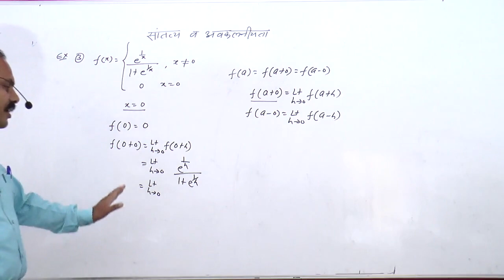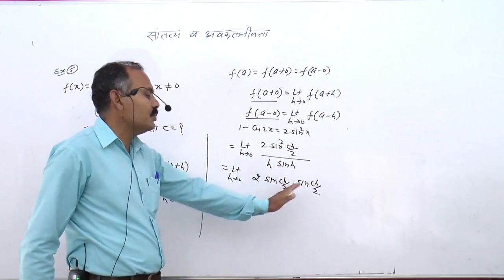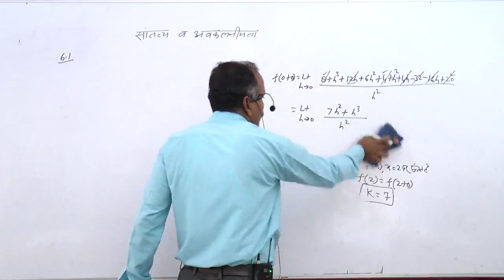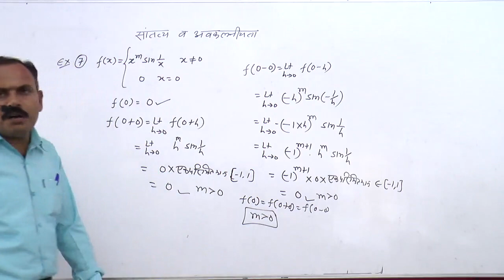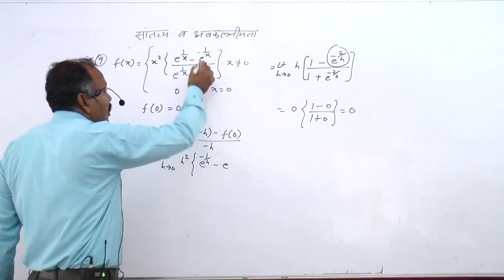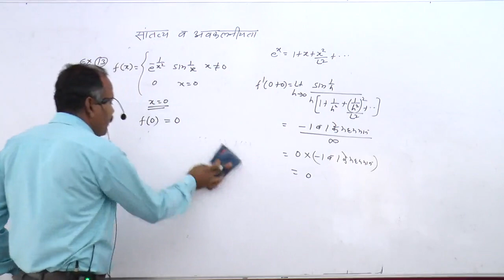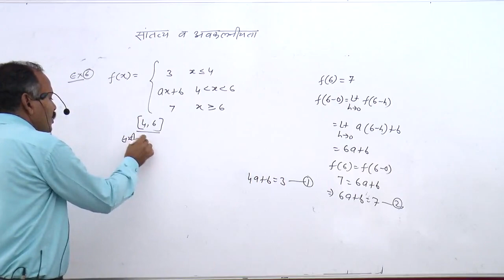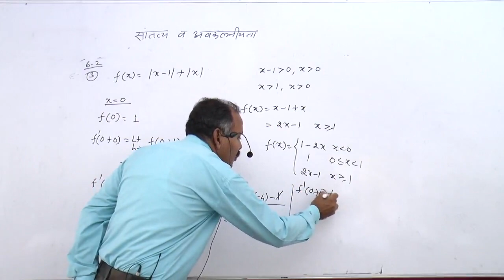Mathematics Revision/ By Sumer Singh